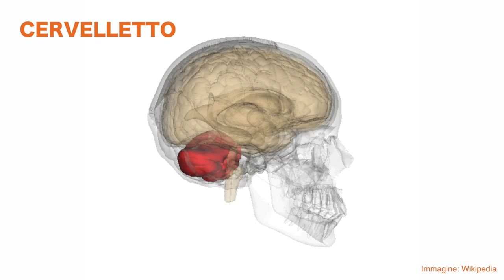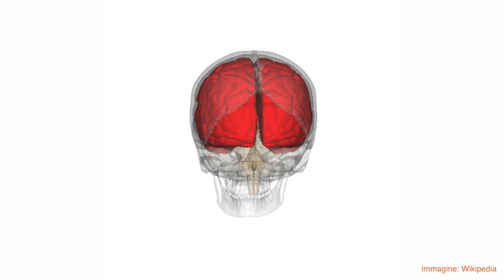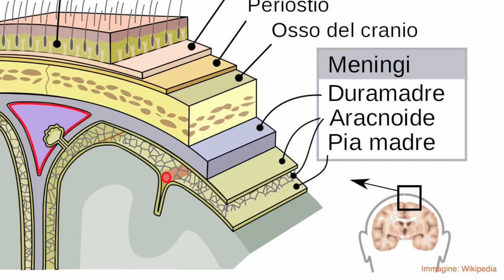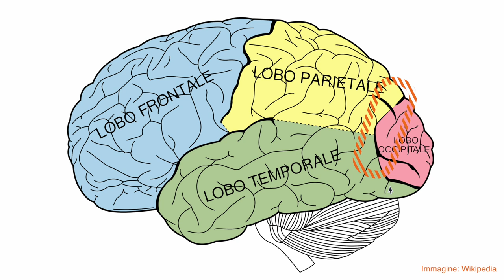L'ENCEFALO | S.N.C. | INFERMIERI ONLINE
Ciao a tutti e bentornati o benvenuti su INFERMIERI ONLINE!

Da qualche tempo stiamo affrontando il tema della NEUROLOGIA e in questo video abbiamo pensato di fare un piccolo passo in dietro e di parlare dell'organo principe del SISTEMA NERVOSO CENTRALE ovvero L'ENCEFALO!

00:00 Intro
01:05 L'encefalo
02:26 Il telencefalo
04:59 Outro

Bibliografia:

Netter, Atlante di Anatomia Umana:

Libro di testo LA NEUROLOGIA
di Bergamini, Bergamasco, Mutani

Wikipedia immagini:

Il telencefalo: Di Images are generated by Life Science Databases(LSDB). - from Anatomography[1] website maintained by Life Science Databases(LSDB).You can get this image through URL below.

Di Disponibile nella biblioteca digitale BEIC e caricato in collaborazione con Fondazione BEIC., Pubblico dominio,

Ventricoli:

Di Images are generated by Life Science Databases(LSDB). - from Anatomography[1] website maintained by Life Science Databases(LSDB).You can get this image through URL below.

Di Images are generated by Life Science Databases(LSDB). - from Anatomography, website maintained by Life Science Databases(LSDB).You can get &amp; edit this image through URL below.

Scrivici per ricevere una consulenza gratuita con FISCOZEN!

La nostra attrezzatura:
Videocamera:
Panasonic Lumix GH5
Microfono:
Rode NTG4+
Stabilizzatore:
DJI Ronin SC
Luci:
Neewer 700W
Slider:
Neewer Binario Slider Dolly
Cavalletto:
Amazon Basic